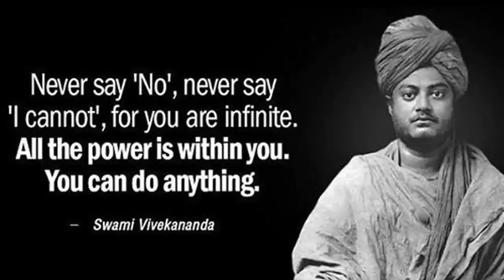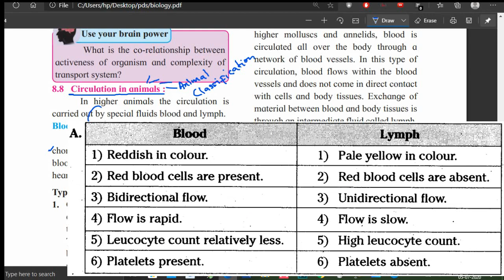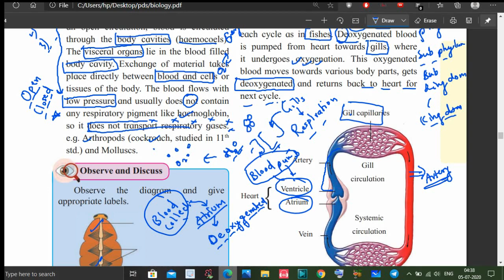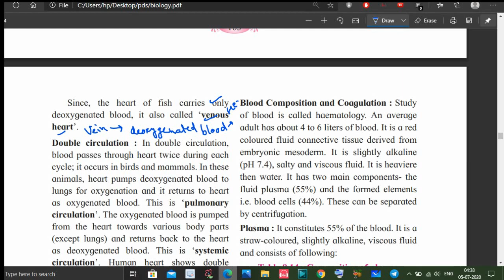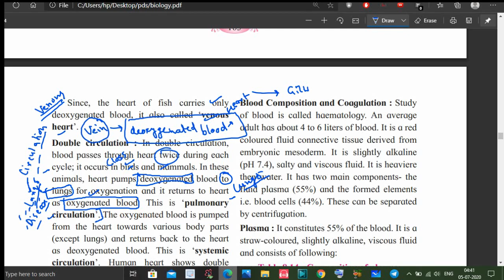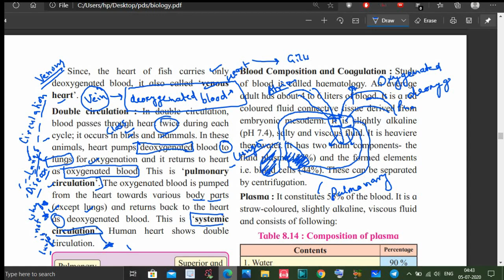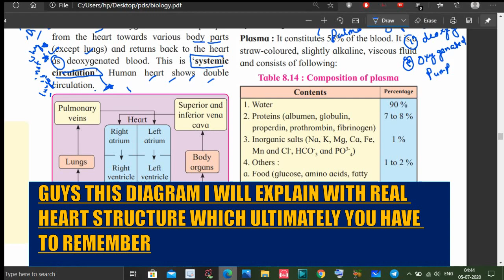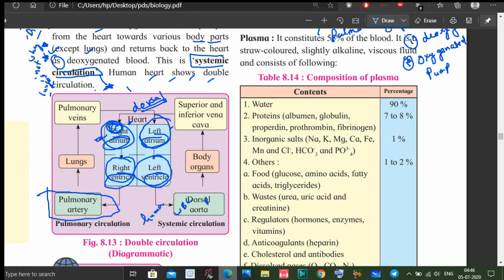Chapter 8 Respiration and circulation Closed Circulation Open Circulation HSC 12th Maharashtra Board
In this video i have talked about the circulation in the higher animals which is of two types namely the closed circulation and open circulation . open circulation is further divided into the two parts as the single and double circulation .

Circulation in animals : In higher animals the circulation is carried out by special fluids blood and lymph. Blood vascular system : Higher animals from Annelida to chordata have a special circulating fluid, the blood which is pumped to the tissues by the heart through the blood vessels. Types of blood vascular system :

1. Open circulation : In animals having an open circulation, blood is circulated through the body cavities (haemocoels). The visceral organs lie in the blood filled body cavity. Exchange of material takes place directly between blood and cells or tissues of the body. The blood flows with low pressure and usually does not contain any respiratory pigment like haemoglobin, so it does not transport respiratory gases. e.g. Arthropods (cockroach, studied in 11th std.) and Molluscs.

2. Closed circulation : In all the vertebrates, higher molluscs and annelids, blood is circulated all over the body through a network of blood vessels. In this type of circulation, blood flows within the blood vessels and does not come in direct contact with cells and body tissues. Exchange of material between blood and body tissues is through an intermediate fluid called lymph. Blood flows with high pressure and contains respiratory pigments like haemoglobin for transportation of respiratory gases. The closed circulation can be divided into two main types : single and double circulation. Single circulation : In single circulation, the blood passes through heart only once during each cycle as in fishes. Deoxygenated blood is pumped from heart towards gills, where it undergoes oxygenation. This oxygenated blood moves towards various body parts, gets deoxygenated and returns back to heart for next cycle.

Since, the heart of fish carries only deoxygenated blood, it also called ‘venous heart’. Double circulation : In double circulation, blood passes through heart twice during each cycle; it occurs in birds and mammals. In these animals, heart pumps deoxygenated blood to lungs for oxygenation and it returns to heart as oxygenated blood. This is ‘pulmonary circulation’. The oxygenated blood is pumped from the heart towards various body parts (except lungs) and returns back to the heart as deoxygenated blood. This is ‘systemic circulation’. Human heart shows double circulation